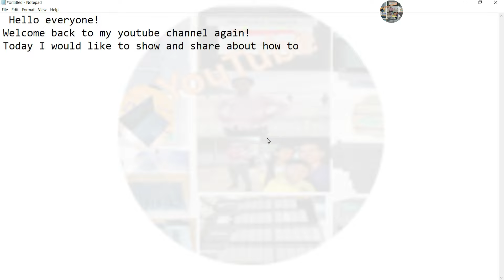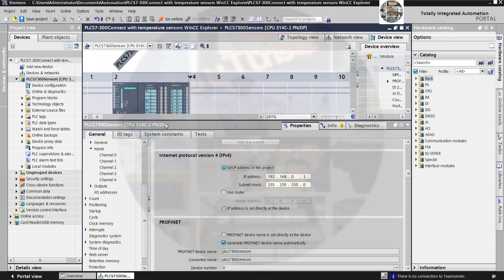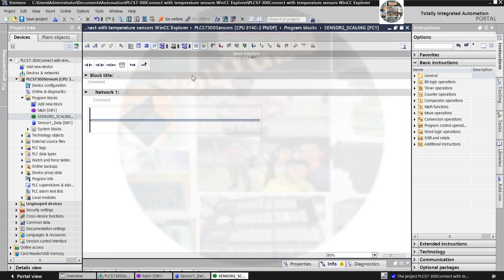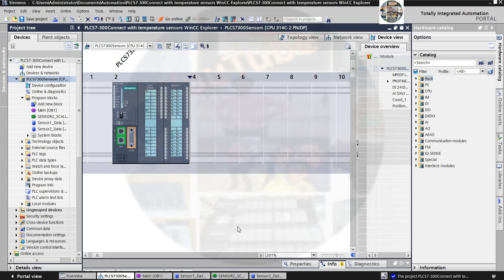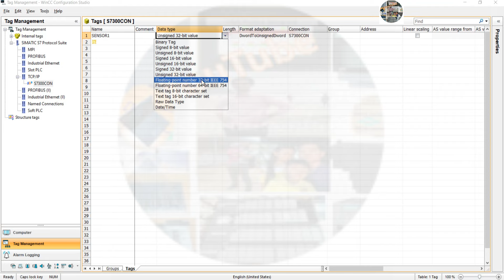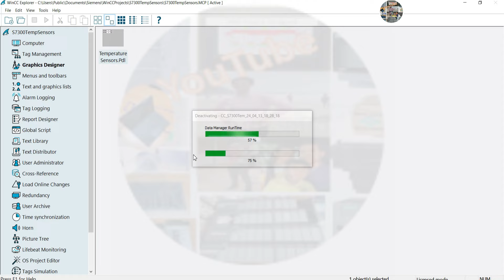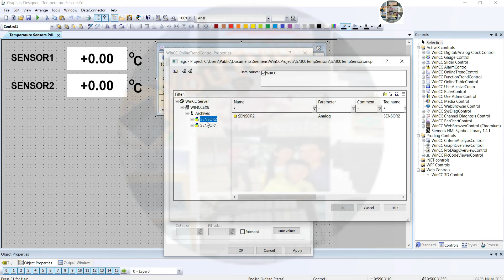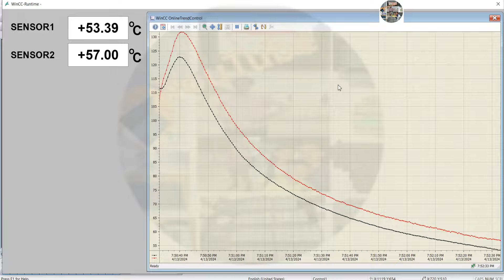PLC S7-300 connect with WinCC Explorer V8.0 RT SCADA, temperature sensors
Hello everyone!
   Today I would like to show and share about PLC S7-300 connect with WinCC Explorer V8.0 RT SCADA, temperature sensors.
If everyone have any questions please kindly drop comment under my videos.
Energy power meter connect data with WinCC Flexible 2008 SP5 logged data to SQL server database
TIA Portal V19 basic web page creation and connect with PLC S7-1200 Modbus RTU energy meter
Link below is related to PLCs programming:
TIA Portal V19 basic web page creation and connect with PLC S7-1200 Modbus RTU 2 energy meters
TIA Portal V19 Modbus RTU communication with energy power meter reading and show on HMI Unified
How to configure Profinet I/O ET200SP (TIA Portal V18) with PLC Emerson (PAC Machine Edition V10)
How to configure Profinet I/O ET200SP with PLC S7-1200 via TIA Portal V18 (Analog input RTD module)
Thanks!